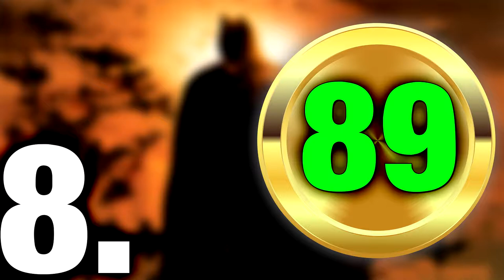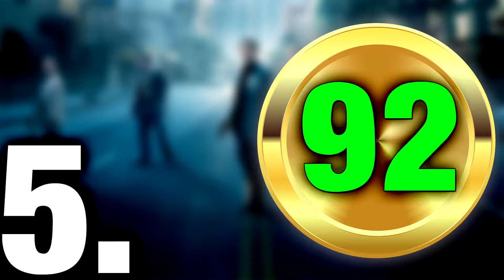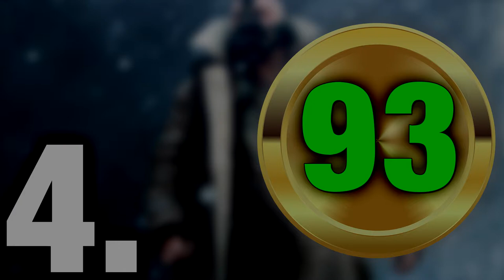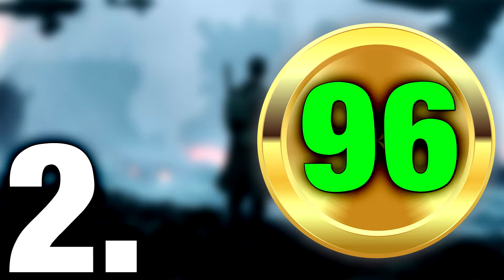Top 10 Christopher Nolan Films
Today I will be ranking the top 10 Christopher Nolan movies on a 1 -100 scale. If you enjoyed the video be sure to leave feedback and if you want you can tell me what your favorite Christopher Nolan films are.

Dunkirk , batman Begins , Momento , The Dark Knight Rises , Interstellar ,Inception ,

Top 10

2017
Ranking Movies
Movies